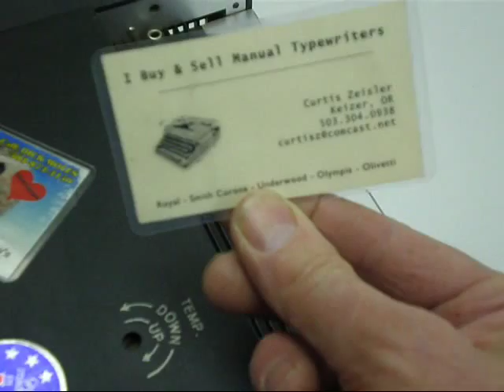Pouch Laminator Model 6000